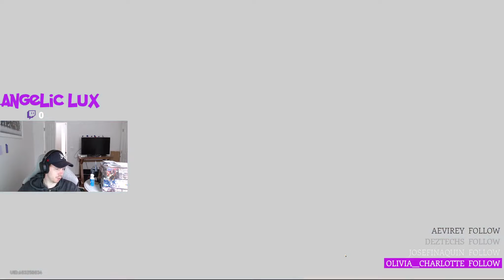Honkai: Rail Star- First summoning